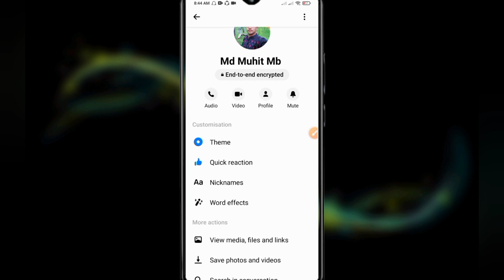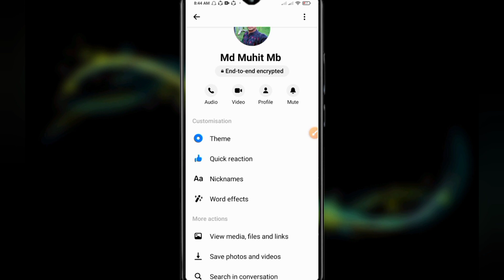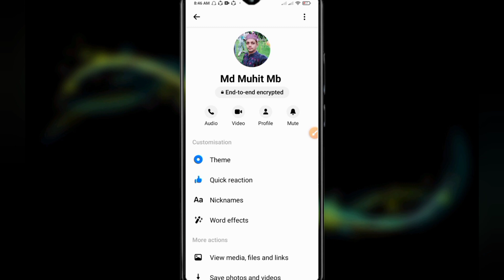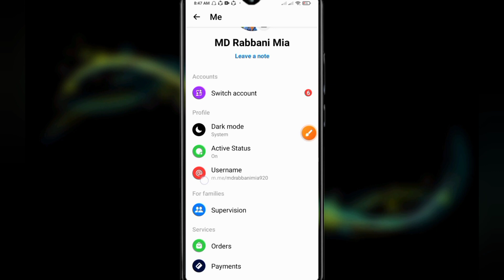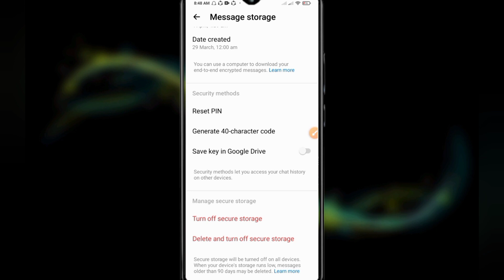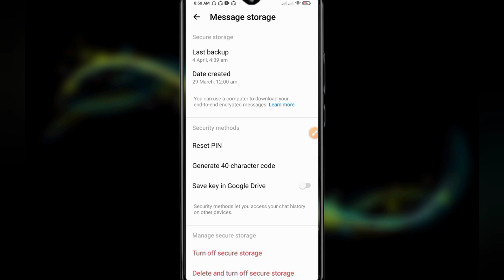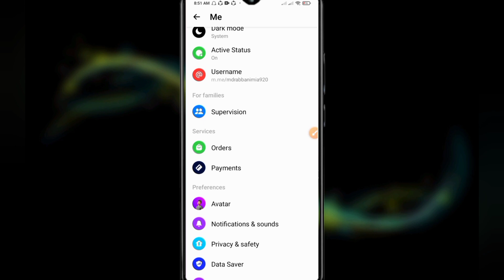End To End Encrypted এর বিস্তারিত জানুন|Learn more about End To End Encrypted|GR Tech BD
আসসালামু আলাইকুম ওয়া রাহমাতুল্লাহ। GR Tech BD  ইউটিউব চ্যানেলে আপনাকে স্বাগতম। একের ভিতর সব, ডিজিটাল মার্কেটিং, গ্রাফিক্স ডিজাইন সহ বিভিন্ন অ্যাপস এর সঠিক ব্যবহার করার ভিডিও আপলোড করা হবে ইনশাআল্লাহ। চ্যানেলটি সাবসক্রাইব লাইক, কমেন্ট এবং শেয়ার করার মাধ্যমে সর্বত্র বিস্তারে সহযোগিতা করুন।
ধন্যবাদ
GR Tech BD